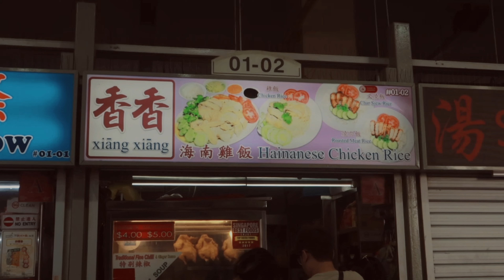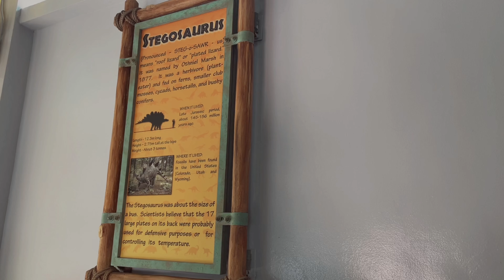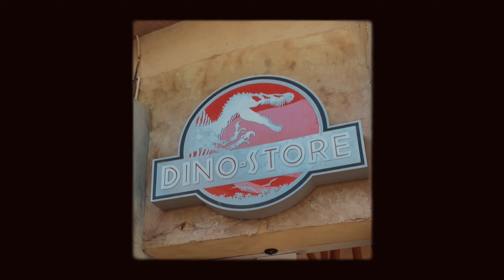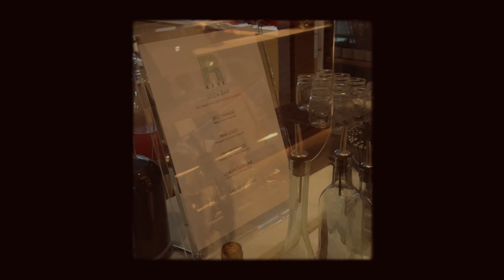Singapore Diaries | Universal Studios Singapore 2023 (i almost passed out on the roller coaster lol)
🎬PRODUCTION
      📷Camera - Canon G7X Mark 2 | Canon Vixia Mini | iPhone 12 Pro

🎼SONG BACKGROUND